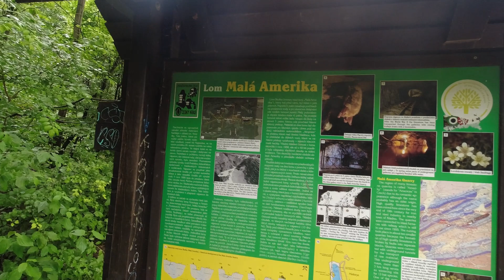Lom Amerika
Velká Amerika je vápencový lom, přezdívaný jako český Grand Canyon, je dlouhý asi 750 m, široký 150 m a hluboký až 80 m. Na jeho dně se nachází dvě navzájem propojená jezírka s průzračnou vodou a hloubkou cca 10 m. Zajímavostí je, že se zde natáčel film Limonádový Joe nebo Akumulátor.